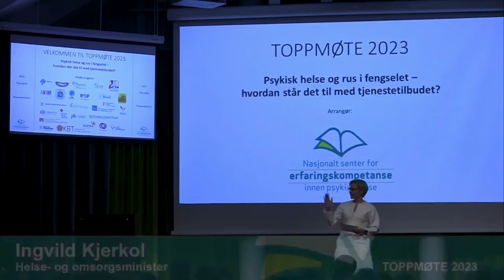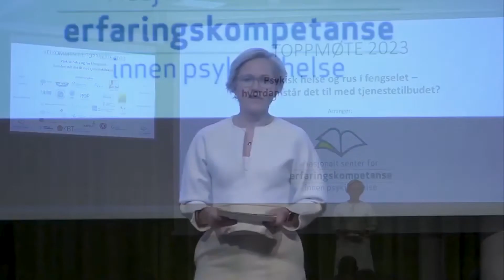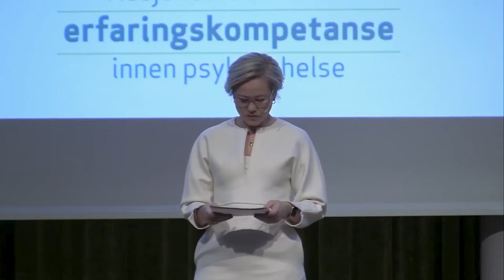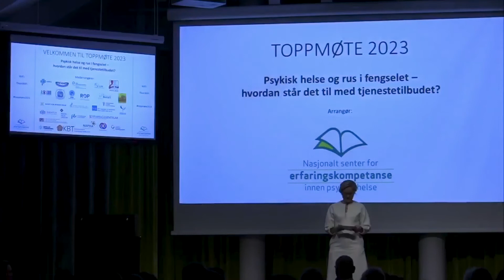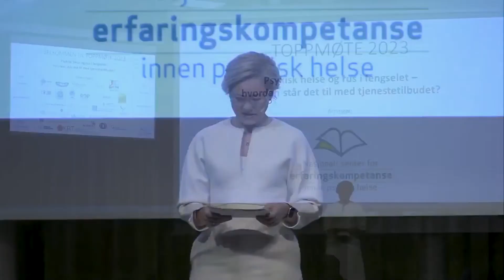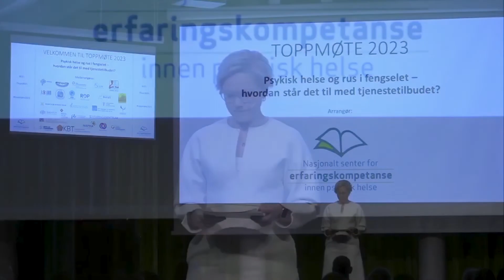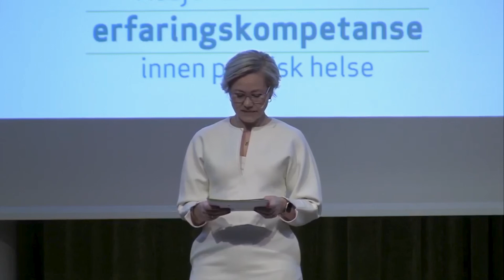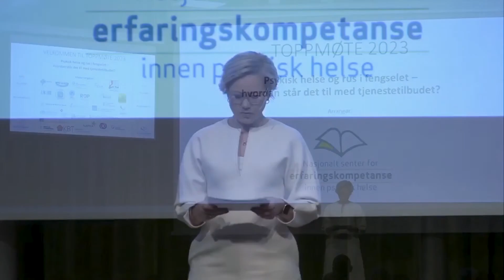Toppmøte 2023 - Ingvild Kjerkol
Fra toppmøte 2023.